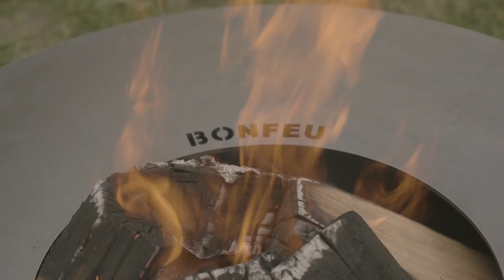Bol à feu BonFeu avec brochettes | Cuisine de plein air avec bol à feu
Comment faire griller des brochettes sur un foyer ? Les bols de feu BonFeu peuvent le faire ! Avec une plancha, un support et un anneau à brochettes assortis, vous pouvez préparer vos brochettes préférées sur le feu en un rien de temps.

Découvrez les bols de feu BonFeu et leurs accessoires dans notre boutique en ligne